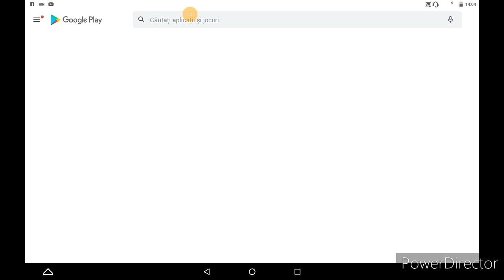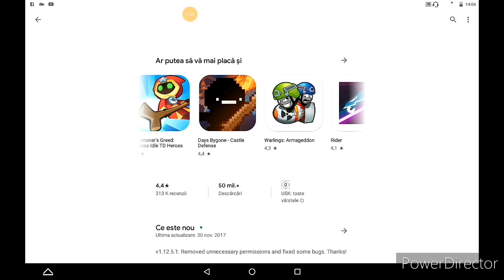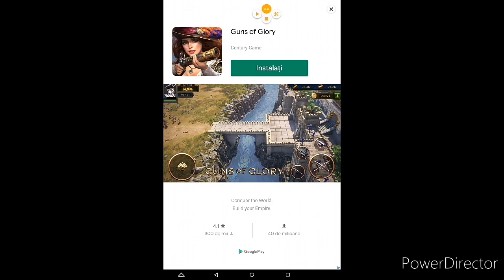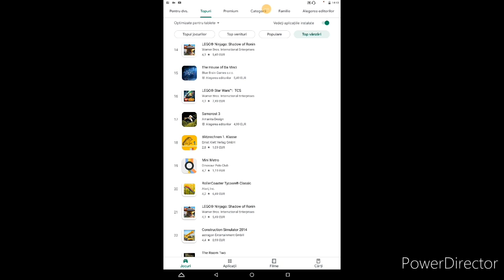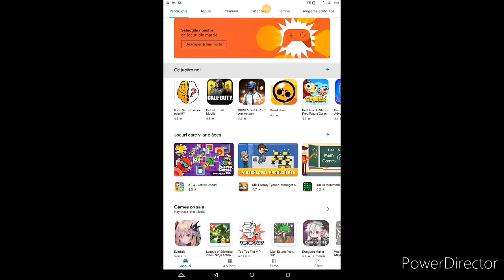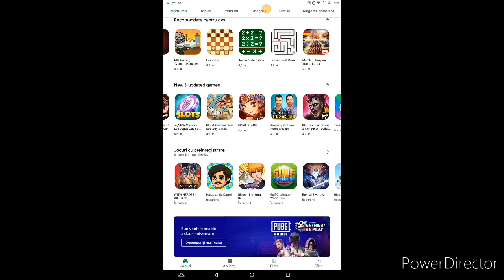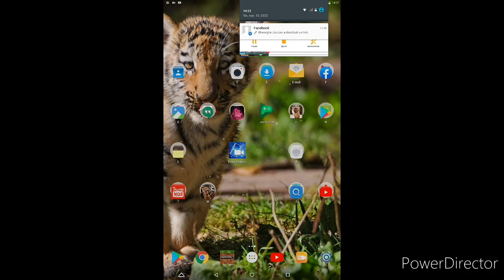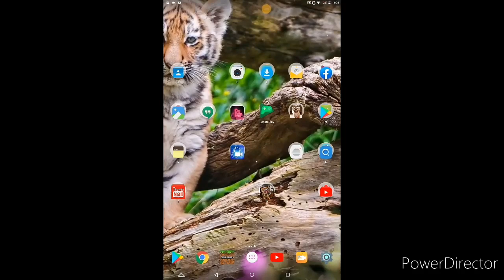searching Google store to find games to play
Unfortunately the outro music is corrupted I think but intro maker(the one I made the outro with)  still has it but the video is private

Current schedule:
Monday : something
Tuesday: kindom rush:frontiers
Wednesday: Something
Thursday : normal series
Friday : Heroes Mansion